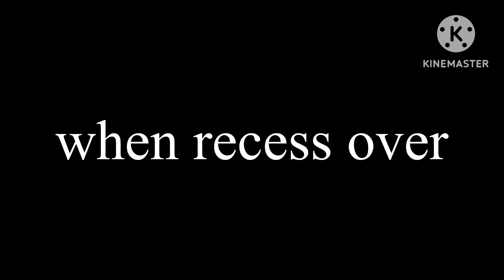south dog 1